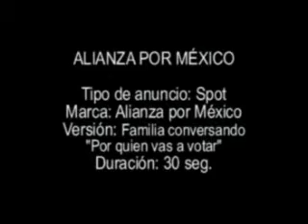Alianza familia conversando 190606